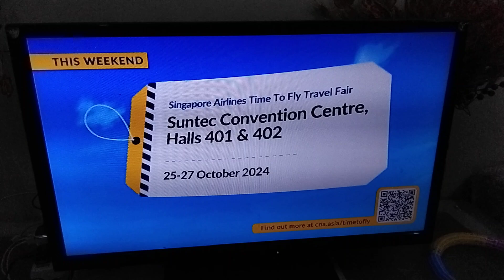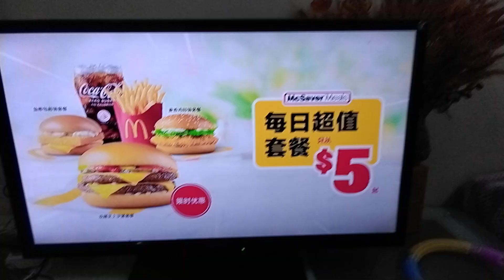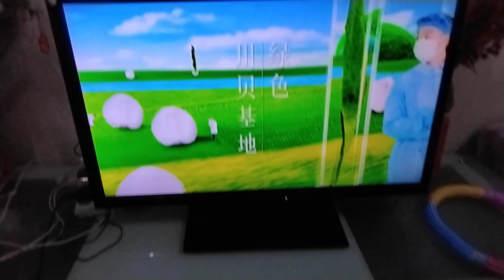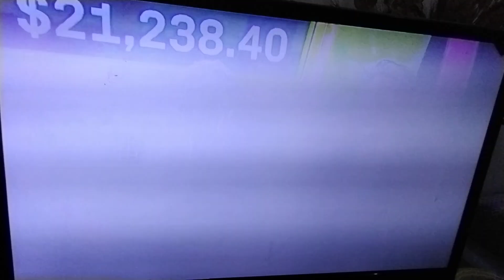Singapore Mediacorp Channel 8 Commercial Break 26 October 2024 7.23.00 p.m